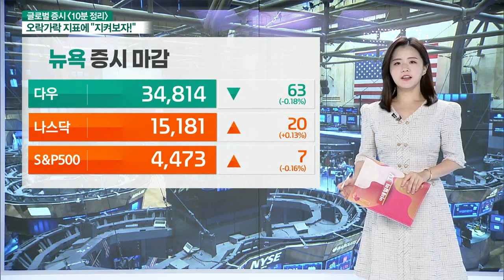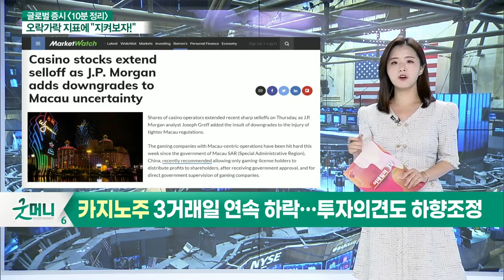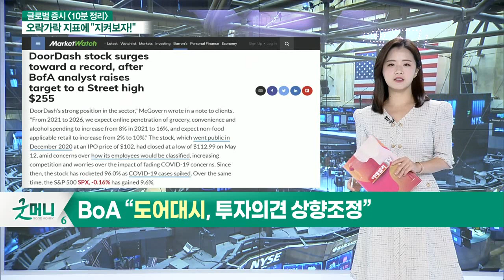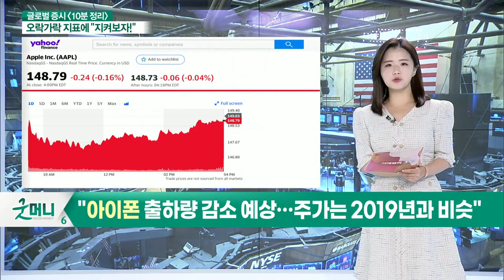파이프 샌들러 “비욘드 미트, 비중축소 등급으로 하향 조정” / 카지노주 3거래일 연속 하락… 투자의견도 하향 조정_글로벌 마감 증시 (20210917)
- 파이프 샌들러 “비욘드 미트, 비중 축소 등급으로 하향 조정”
- 카지노주 3거래일 연속 하락… 투자의견도 하향 조정
- 카지노주 하락 속에서도 매수의견도 여전
- 배런스 “미국 카지노社, 마카오에서 퇴출될 가능성↓”
- BoA “도어 대시, 투자의견 상향 조정”
- 밈 주식 ‘AMC’, 이번엔 암호화폐 결제 허용
- "아이폰 출하량 감소 예상… 주가는 2019년과 비슷"